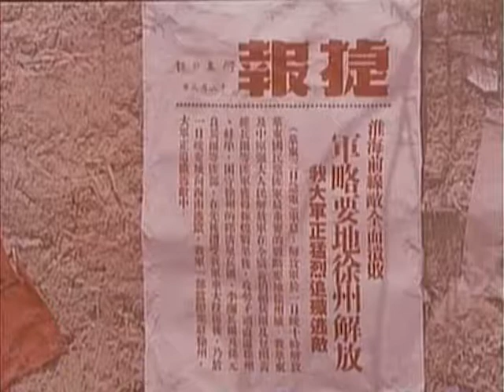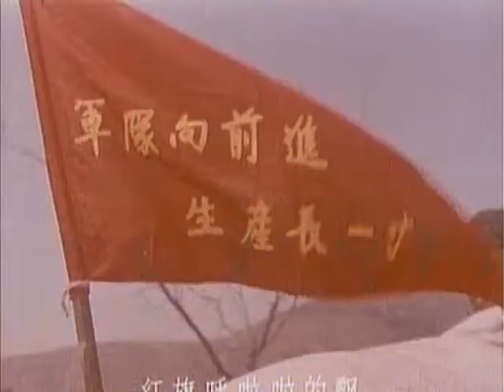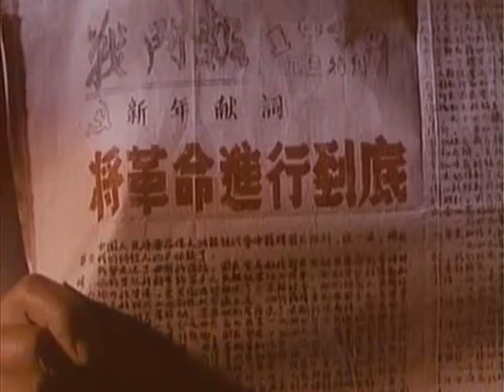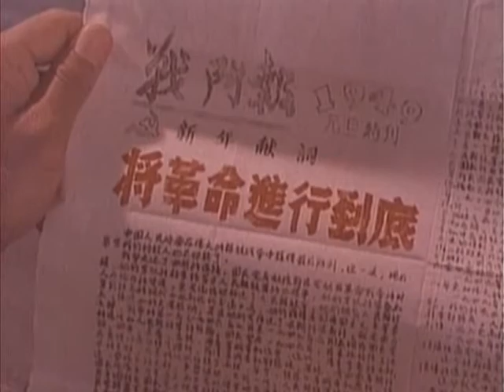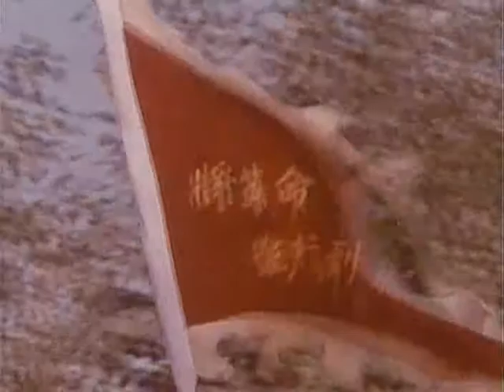文革电影系列004 车轮滚滚